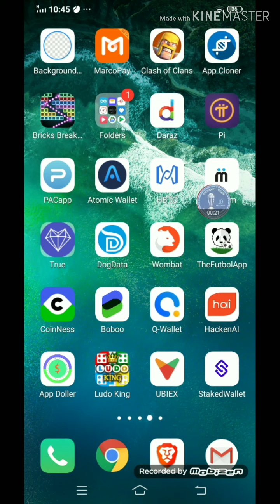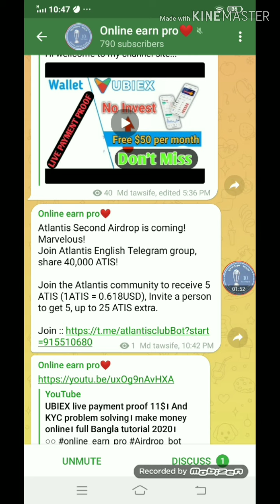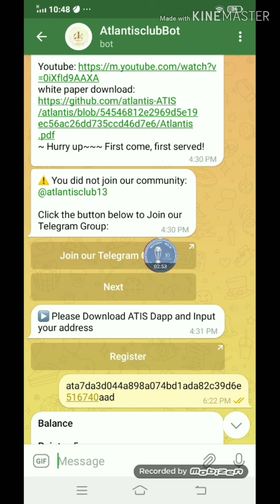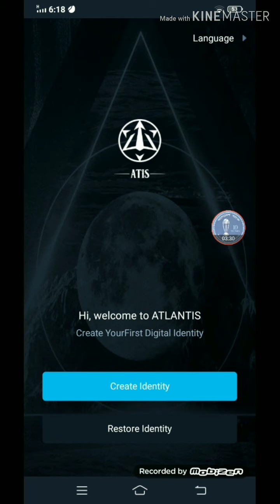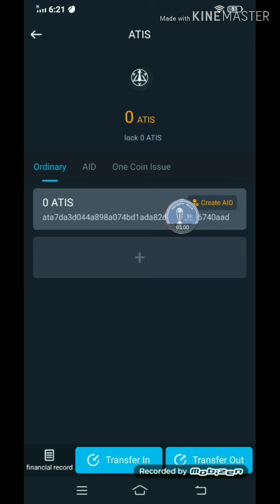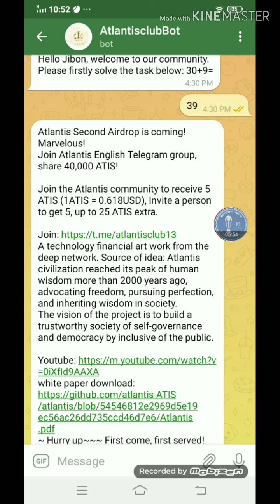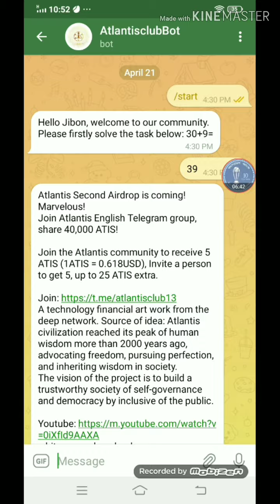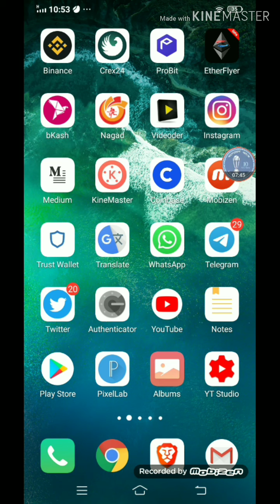Atlantis wallet er airdrop। join for earn 5 ( ATIS ) token = 5$। How to make money online 2020।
🔯🔯 How to create a perfect money account। কিভাবে pm একাউন্ট তৈরি করা হয়। bangla tutorial 2020।

tnx